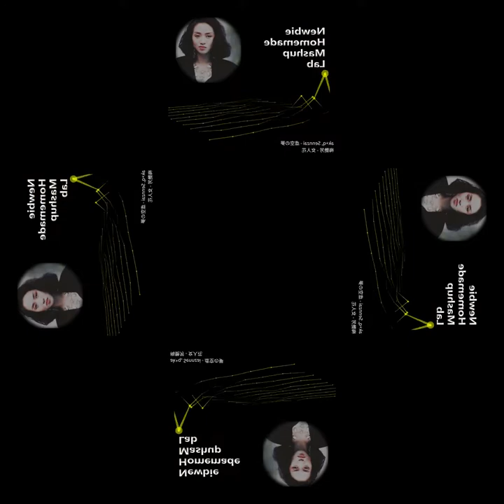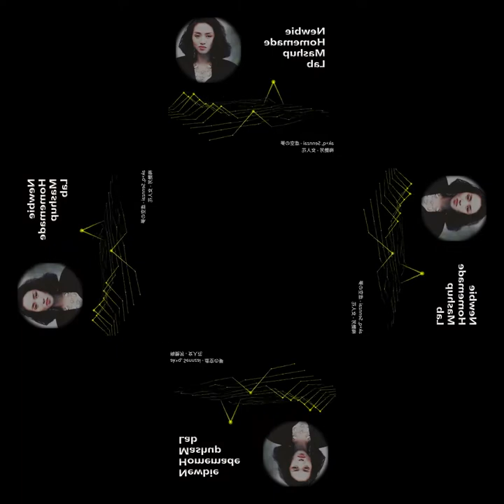[mashup] ak+q, Sennzai - 虚空の夢 X 梅艷芳 - 女人花